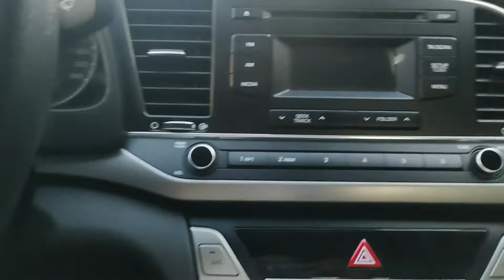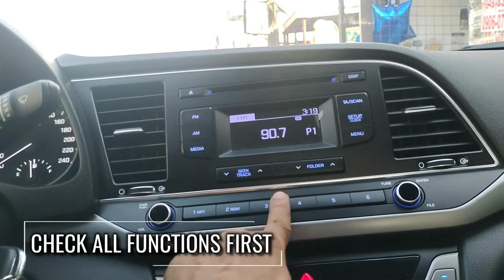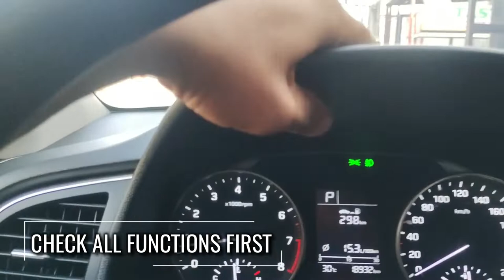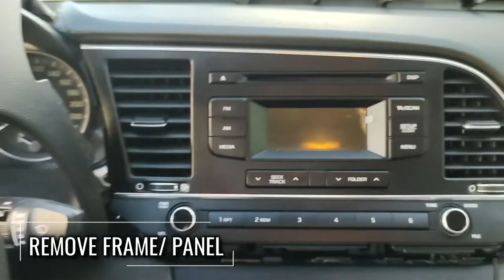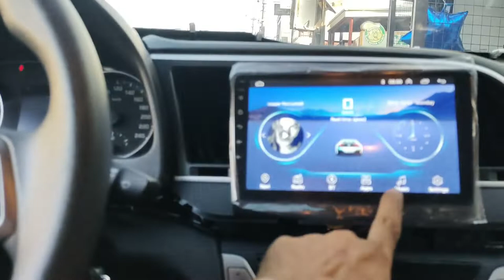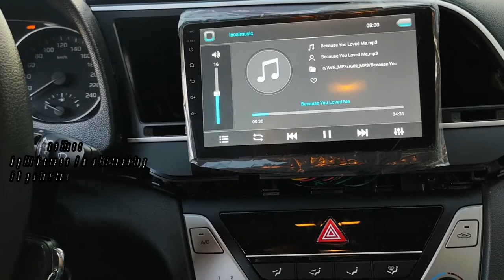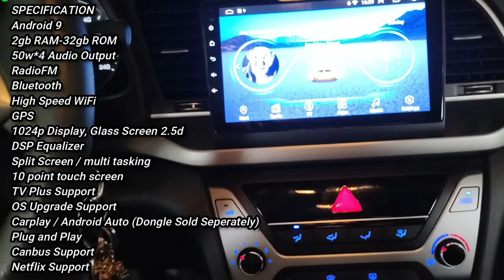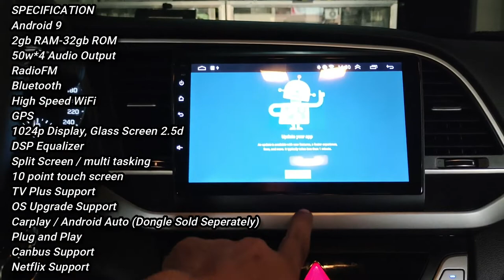Installed Android Head Monitor for Hyundai Elantra 2019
AVN Support Most of Car Models
Inquire now !!!✨
Get Free Dashcam and Reverse Camera🆓
SPECIFICATIONS :
✅Android 9/10
✅Quadcore 1.6ghz*4 / Octa Core 1.8ghz*8
✅1gb/2gb/4gb RAM
✅Radio AM/FM
✅Bluetooth 5.0
✅High Speed WiFi
✅GPS
✅1080p Display, Glass Screen 2.5d
✅DSP Equalizer
✅Carplay / Android Auto (Dongle Sold Seperately)
✅Plug and Play
✅Canbus Support
✅Netflix Support
INCLUSIONS :
🆓FRAME / PANEL
🆓COMPLETE RCA CABLE
🆓POWER HARNESS
🆓2X USB PORT
🆓GPS ANTENNA
We have also longer warranty :
✅6 Months Replacements
✅6 Months Service Warranty
SERVICES:
🏠 Home Service
🚢 COD/COP via LBC
MODE OF PAYMENT :
💸Cash
💳Credit Card, GCash , Bank Transfer
🕗 We’re Open Monday - Sunday: 8:30am-5:30PM
📍 9044 Unit 11 2/F ADP Bldg, Santa Rosa-Tagaytay Road, Pulong Santa Cruz 4026 Santa Rosa, Philippines